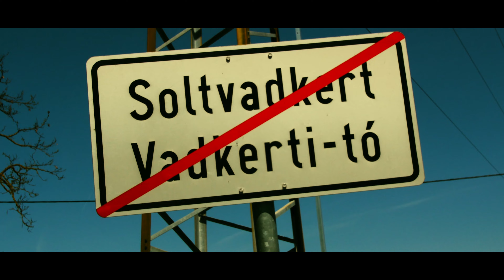17. RCS Meetup teaser - BMW találkozó Soltvadkert - Kunfehértó 2021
17. R.C.S. MeetUp beharangozó - 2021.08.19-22.
Magyarország legnagyobb BMW találkozója, ezúttal Soltvadkert helyett Kunfehértón!

17th  R.C.S. MeetUp teaser - 08/19/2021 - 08/22/2021
Biggest BMW fan festival in Hungary, moving from Soltvadkert to lake Kunfehértó!